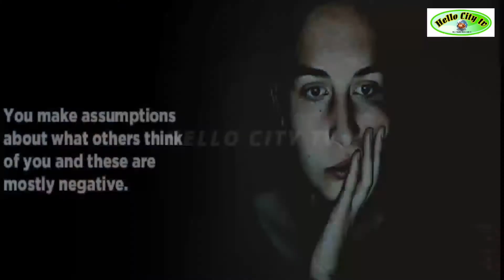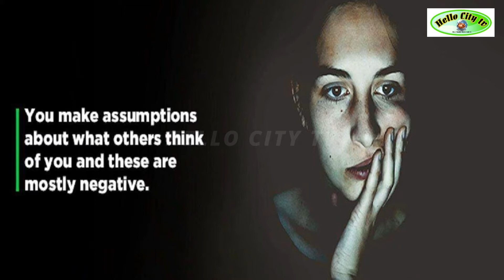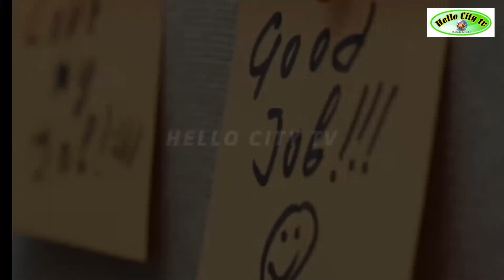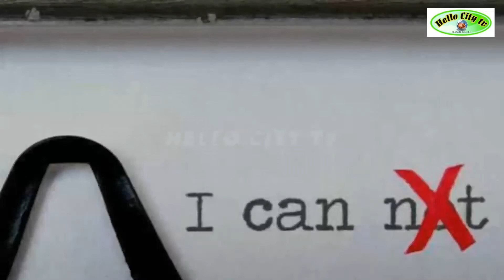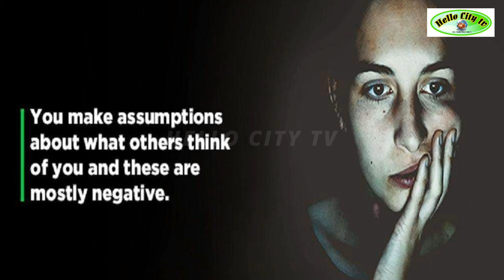டென்ஷனான நெகடிவ் சிந்தனைகள் அடிக்கடி வருதா ! | Remedies for Tensed negative thoughts | Hello City Tv